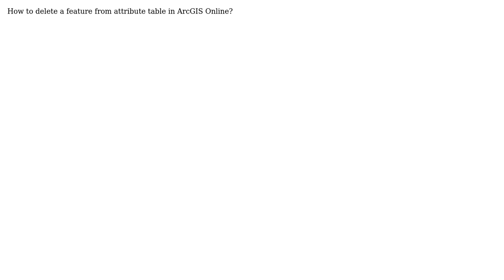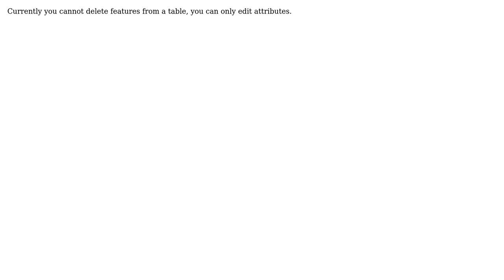GIS: How to delete a feature from attribute table in ArcGIS Online? (3 Solutions!!)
GIS: How to delete a feature from attribute table in ArcGIS Online?

With thanks & praise to God, and with thanks to the many people who have made this project possible! | Content (except music & images) licensed under CC BY-SA | Music | Images & others | With thanks to user user98538 user Russ Roberts user Joseph Rhodes user Ali Khatibi and the Stack Exchange Network Trademarks are property of their respective owners. You are responsible for your own actions.